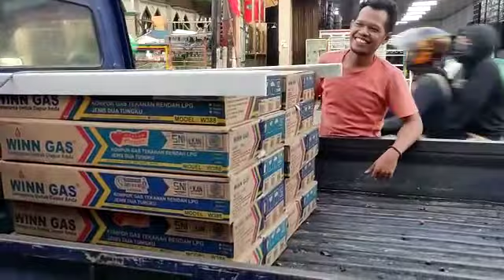28 Januari 2022